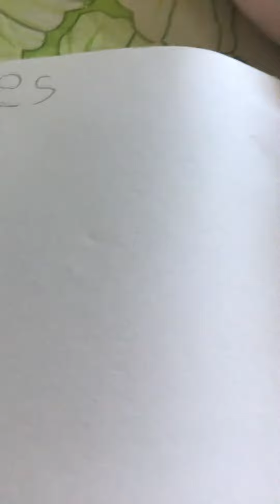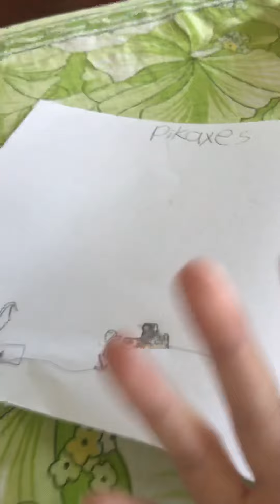pikaxe and me